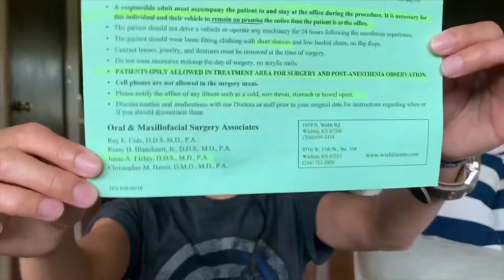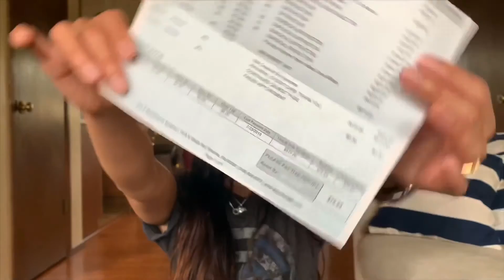I HAD 8 TEETH REMOVED AT ONCE!! | wisdom teeth extraction for braces | my experience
I had all 4 of my wisdom teeth and 4 other teeth (8 altogether) extracted 2 months ago. I thought I would share my experience with you guys and hopefully it is helpful to you.

I hope you don’t mind I throw in random videos here and there.